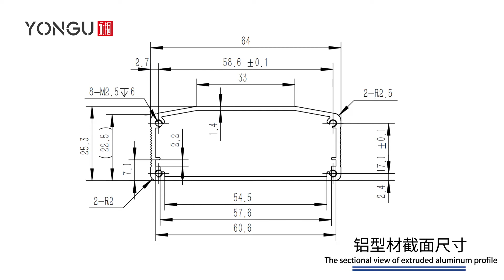Yongu enclosure J10 can drill holes in the enclosure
We are a professional aluminum enclosure manufactory . There are many CNC machining centers, CNC milling, punching, drilling, grinding machine, sandblasting machine and other advanced processing equipment. Specializes in the production of aluminum, aluminum chassis, aluminum switch panel, DIY chassis amplifier panel, the products are widely used instruments, electric power, telecommunications, radio and television, medical devices, networks, hotels, military supplies.